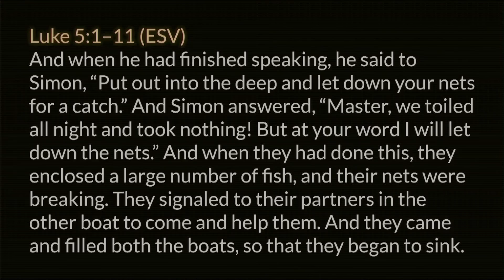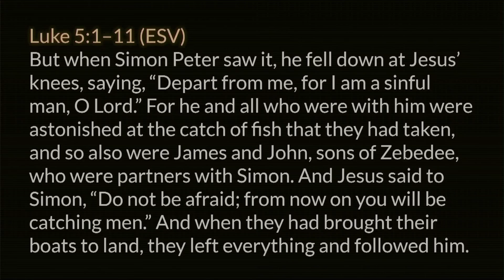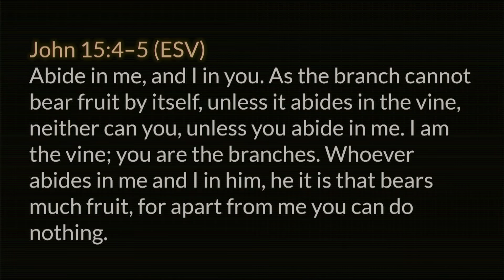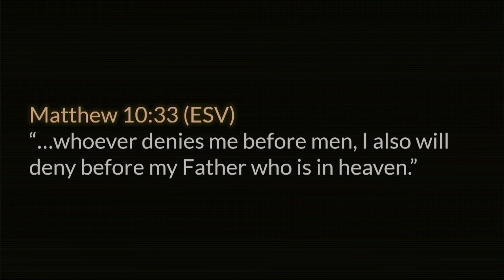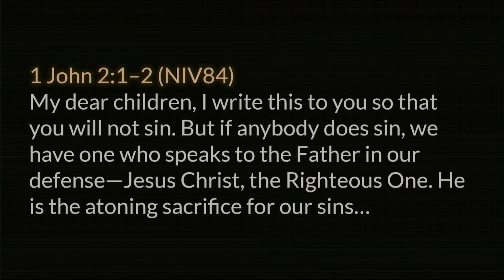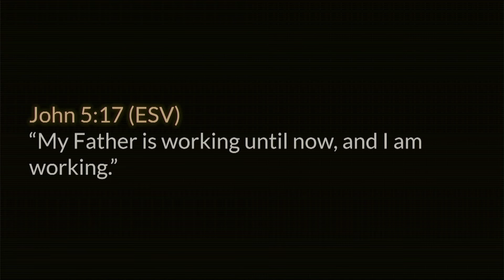John 21 • “Follow Me”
A chapter-by-chapter and verse-by-verse study of John taught by Pastor Paul LeBoutillier of Life Bible Ministry.